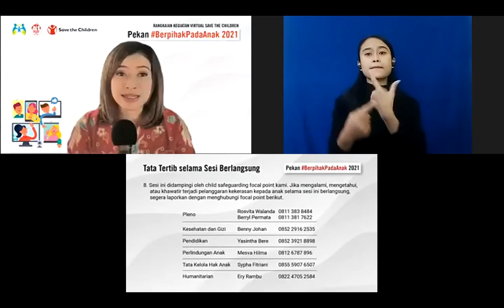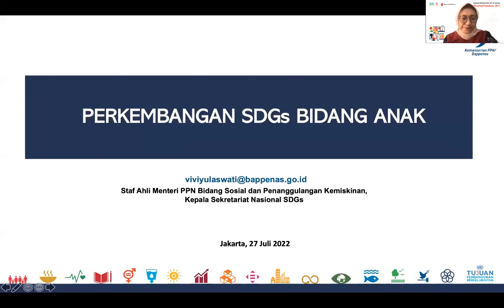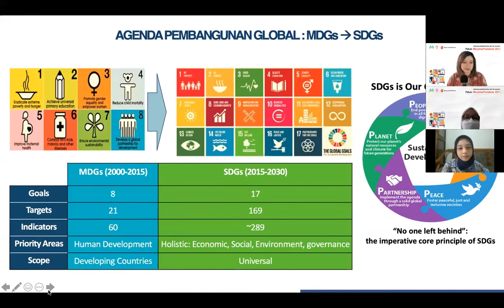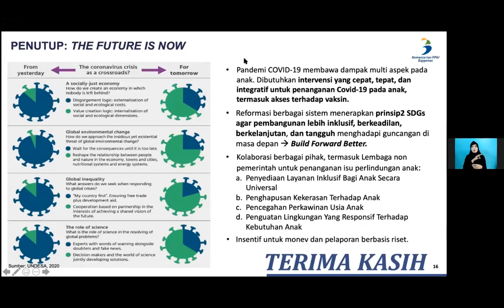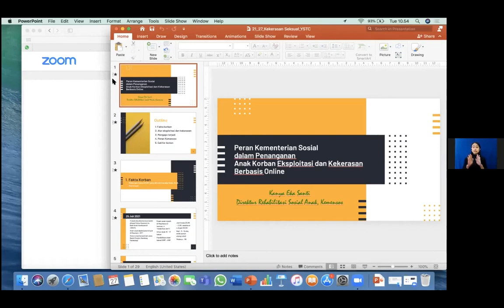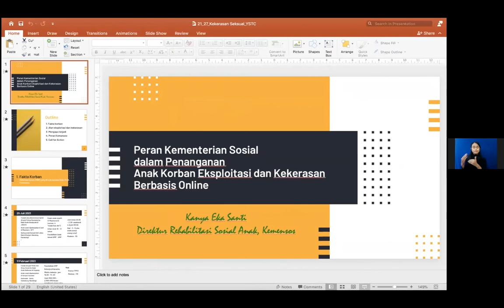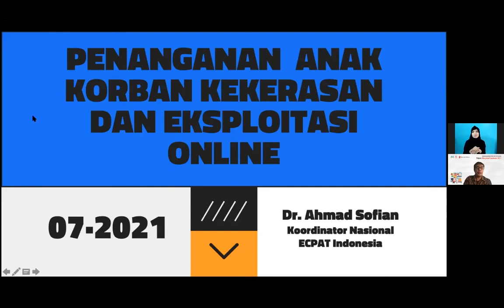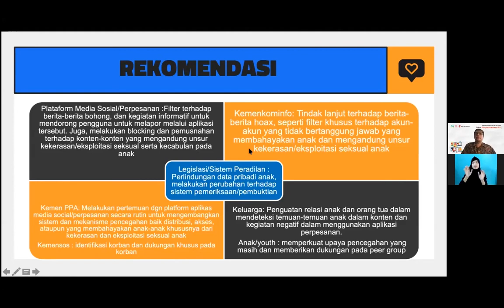Pembukaan, Keynote Speech, Diskusi Panel I - Pekan Berpihak pada Anak 2021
Dalam rangka memperingati Hari Anak Nasional 2021, Save the Children menyelenggarakn kegiatan virtual “PEKAN BERPIHAK PADA ANAK 2021” dengan tema: Inovasi Program dan Kemitraan Strategis di Tengah Pandemi Covid-19 pada:
🗓 Selasa-Kamis, 27-29 Juli 2021

Terdapat 3 sesi pleno, 25 kelas tematik paralel, dan 20 booth pameran yang dapat Sahabat ikuti dan kunjungi selama tiga hari berturut-turut.

Simak hasil rekaman diskusi Pembukaan, Keynote Speech, dan Diskusi Panel berikut!